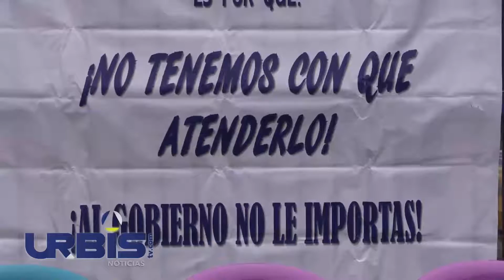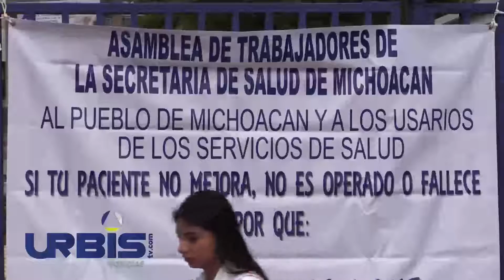Por carencias, amagan cierre de centros de salud y hospitales de la SSM - Urbistv